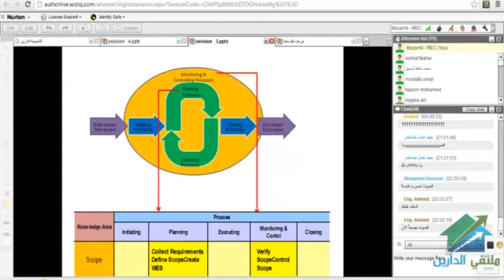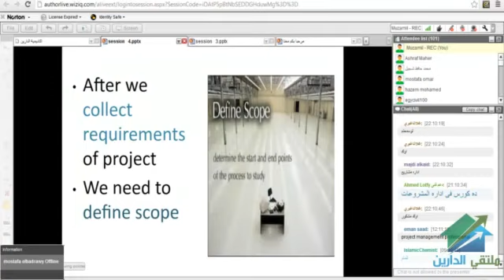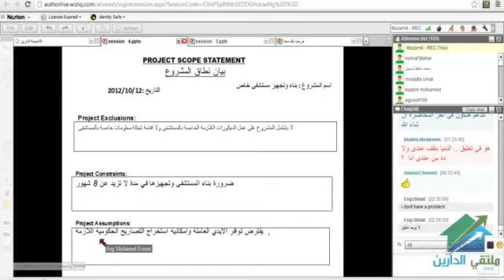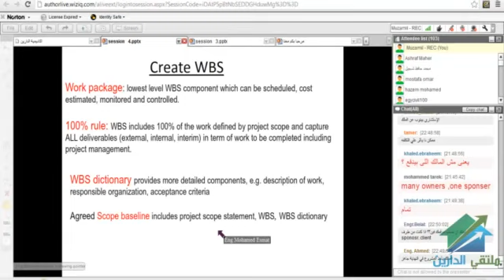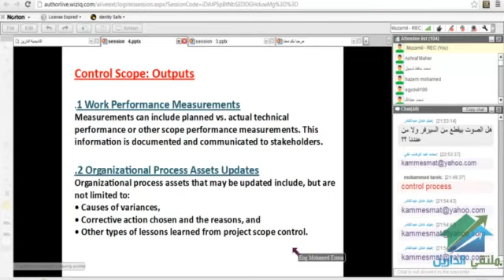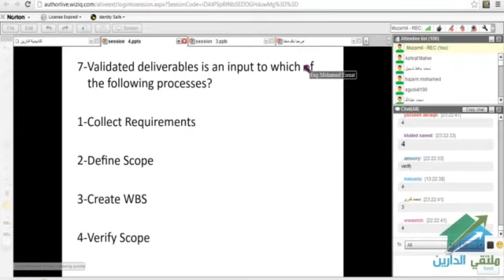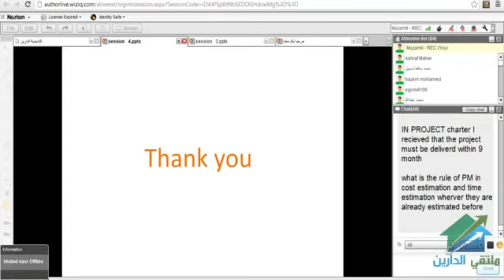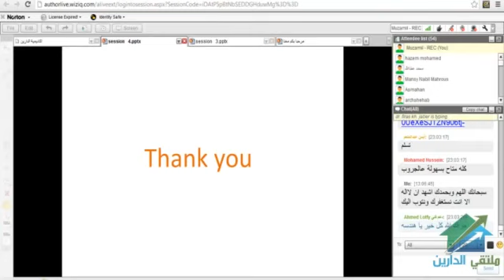PMP Preperation Course | Aldarayn Academy | lecture 4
(¯´'•.¸ PMP Preperation Course  ¸.•'´¯)
☆.•**••(¯•.صفحة الأكاديمية على الفيس بوك ☆.•**••(¯•._
☆.•**••(¯•.☆للتطوع معنا فى فريق العمل.•**••(¯•.
☆.•**••(¯•.للتطوع للتدريس☆.•**••(¯•.